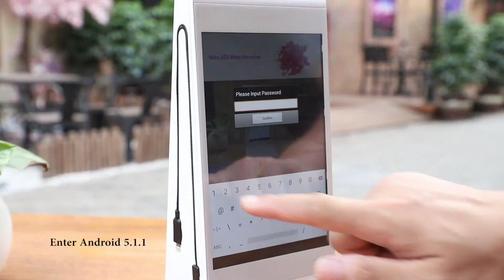FYD 868 WiFi Android Table Top Advertising Player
★ Advertise Smart ON TABLE Where People Are and Provide Phone Charging
★ Best Choice for Advertising at Restaurant / Coffee Shop / Hotel / Bar etc.

1. Android 5.1.1 with RAM 2 G and 16G Storage
2. Both Sides with Vertical 7 Inch LCD Touch Screen
3. Pre-installed Our Advertisement APP
4. WiFi Control and Cloud Based : Remotely Upload Video / Picture by Ads Management Platform
5. Built-in High Capacity Samsung / LG 20800~40200mAh Battery

Attn.: Jenny Wu
Shenzhen Friday Originality Technology Co.,LTD
Patent Design & Original Factory

INNOVATIVE WIFI TABLE ADVERTISING PLAYER # RESTAURANT MENU POWER BANK# CHARGING STATION#ADVERTISING POWER BANK